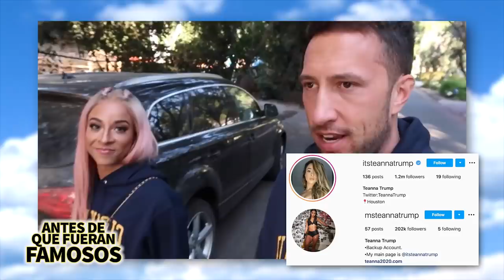T3ANNA TRUMP | Antes De Que Fueran Famosos | Biografía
Muchos de ustedes probablemente se preguntarán si es que Teanna tiene algo que ver con el TRUMP que todos conocemos o porqué elegiría este apellido como parte de su nombre artístico y no, no tienen nada que ver, ahora si empecemos con todo lo que no sabían que querían conocer acerca de TEANNA TRUMP.